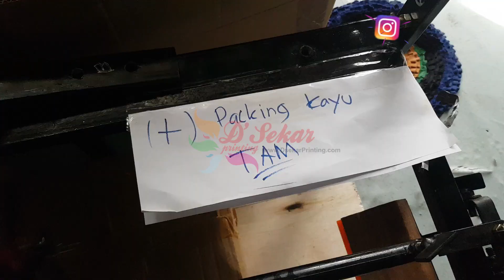persiapan kirim alat sablon multifungsi kirim ke Cilacap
Untuk order souvenir ,seperti : payung,botol tumbler,gelas kaca,gelas cup,
tas sponbond,kantong  plastik ,dll
bisa ke WA.0812 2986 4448   WA : 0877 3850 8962

mohon maaf jika dalam video ini masih  banyak kekurangan dan kesalahan ,jika ada pertayakan bisa ditulis dikolom kementar